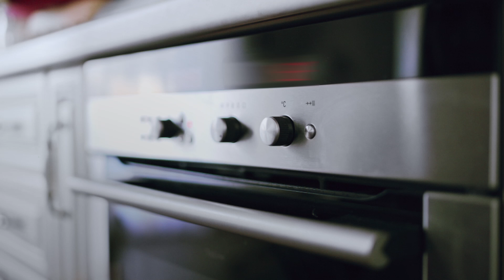Making Mayo's Recipes: Lemon Pudding Cake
Each Thursday one of the 100+ tasty video recipes from the Mayo Clinic Healthy Living Program is featured on the Mayo Clinic News Network, just in time for you to try at the weekend. You can also have the recipes delivered via the Mayo Clinic App.